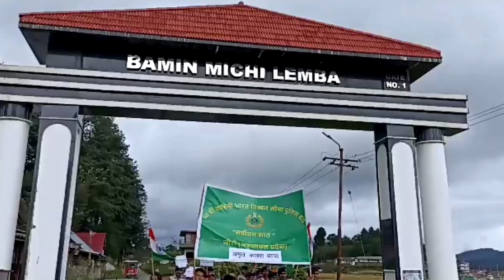A Video dedicated to Amrit Kalash Yatra under MeriMaatiMeraDesh Campaign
ITBPF was raised on 24 Oct,1962. Presently, ITBP is deployed on border guarding duties from Karakoram Pass in Ladakh to Jachep La in Arunachal Pradesh covering 3,488 km of Indo-China Border and manning Border Outposts on altitudes ranging from 3000’ to 18700’ in the Western, Middle and Eastern sectors of the Indo-China Border.

ITBPF is a specialized mountain force and most of the officers and men are professionally trained mountaineers and skiers. Being the first responder for natural disaster, ITBPF has been carrying out numerous rescue and relief operations across the country.